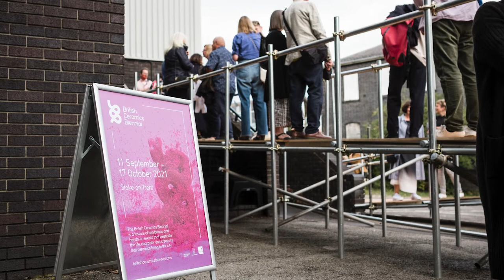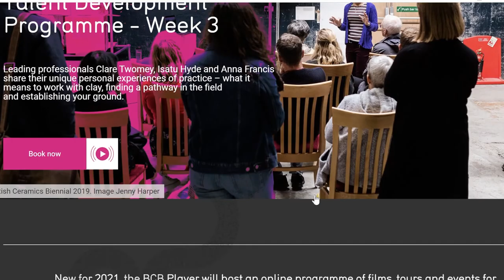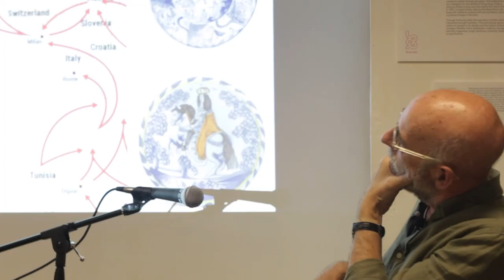BCB 2021 Round Up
A short film to thank everyone who made our programme of films, tours and talks possible for BCB 2021.

Particular thanks goes to Arts Council England, Stoke-on-Trent City Council and Staffordshire University for funding, James Shuker for filming, visitors who attended the events and of course, the artists.

Use the media library in our new, online BCB Player to catch up on artist talks, festival tours, films and more on-demand!